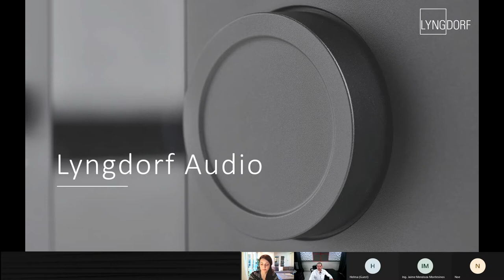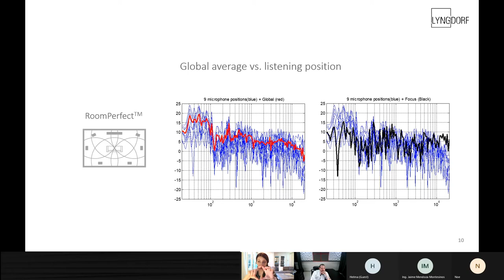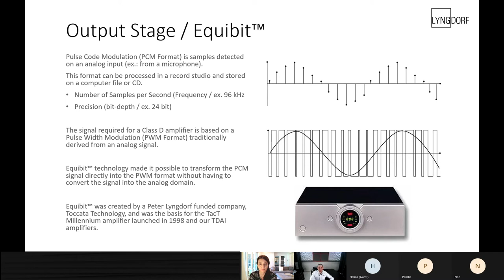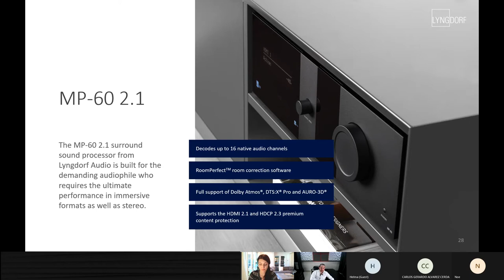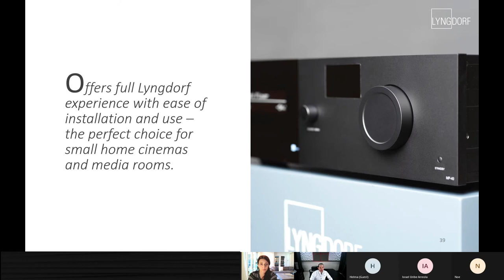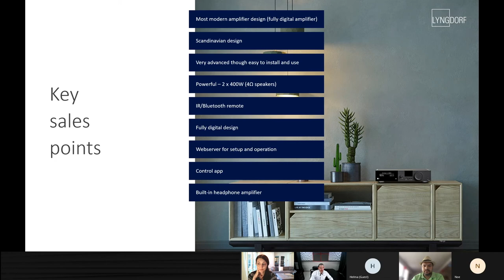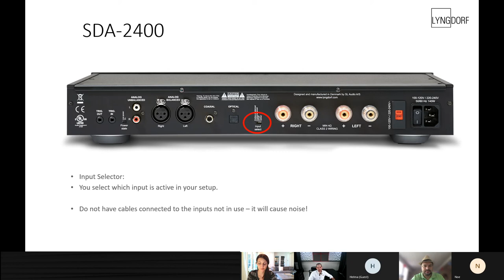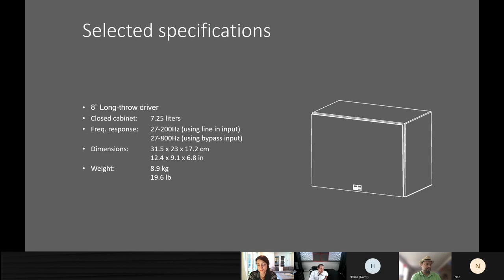La Mejor Opción para Sistemas Multi Canal - Lyngdorf Audio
Conferencia en vivo grabada el Miércoles 16 de Junio de 2021. La mejor opción para sistemas multi-canal con Lyngdorf Audio y CEO

TLE Distribution S.A. de C.V.